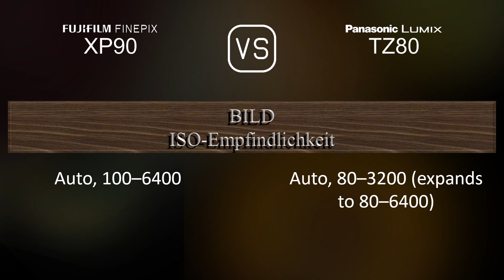Fujifilm FINEPIX XP90 vs. Panasonic Lumix TZ80: Ein Vergleich der technischen Daten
Dieses Video gibt einen Überblick über die Fujifilm FINEPIX XP90 und die Panasonic Lumix TZ80 in einem parallelen Technikdatenvergleich (comparison of specifications). Vielen Dank fürs Zuschauen.

00:25 EINFÜHRUNG
00:33 KAMERAGEHÄUSE
00:40 BILDSENSOR
01:01 BILD
01:16 OPTIK & FOKUS
01:55 BILDSCHIRM
02:13 SUCHER
02:27 FOTOGRAFISCHE FUNKTIONEN
03:20 VIDEOGRAFISCHE FUNKTIONEN
03:35 SPEICHERUNG
03:38 KONNEKTIVITÄT
04:03 ALLGEMEINE ANGABEN
04:21 SONSTIGE FUNKTIONEN